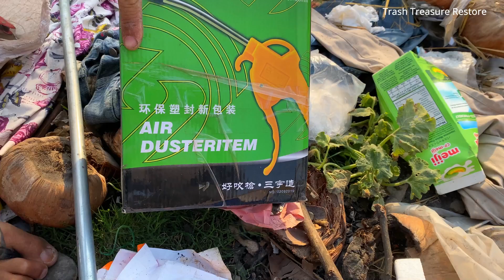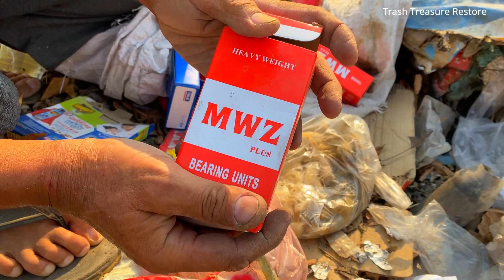Wow best luck! found a lot of money and good thing at the trash when finding from rubbish